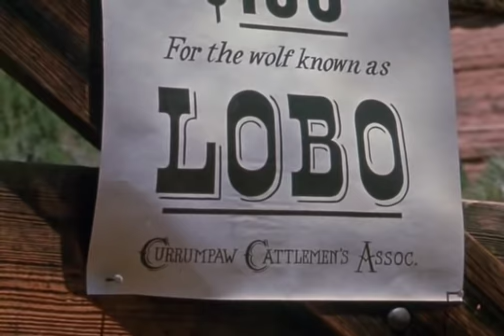The legend of Lobo , James Algar 1962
Walt Dinsey Lobo Theme song